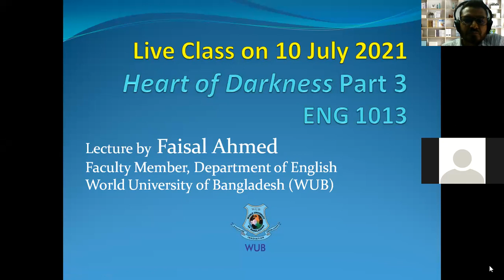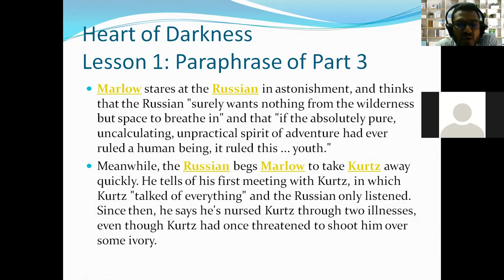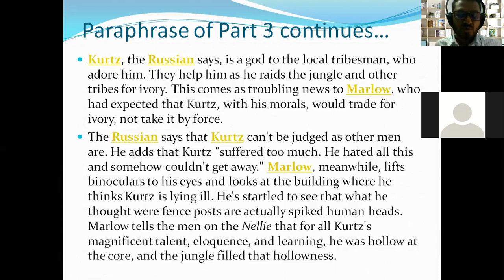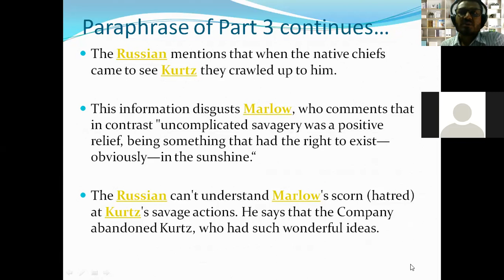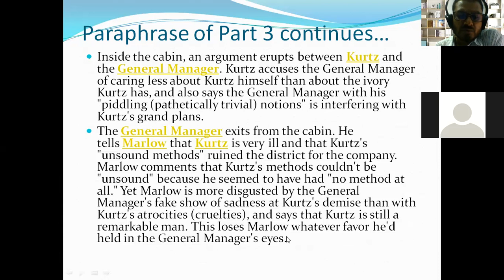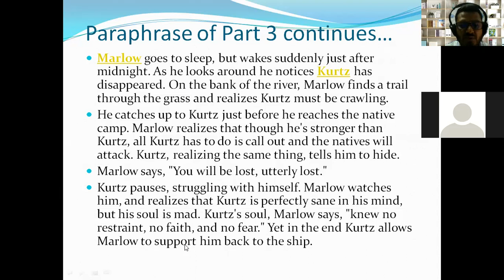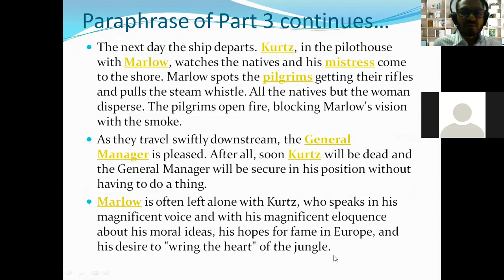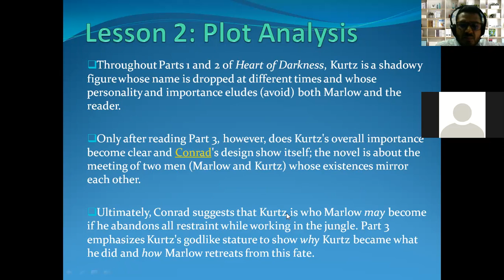Heart of Darkness-Part 3 Summary and Analysis |Live Class on 10 July |Part 1-Lecture by Faisal Ahmed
Recording of Live Class on 10 July - Part 1

Heart of Darkness-Part 3 (Summary and Analysis)